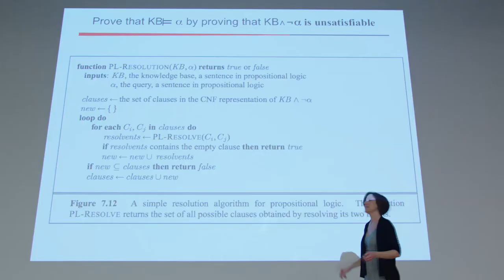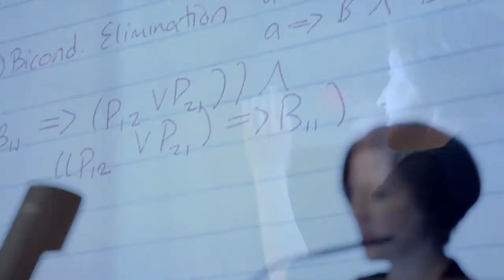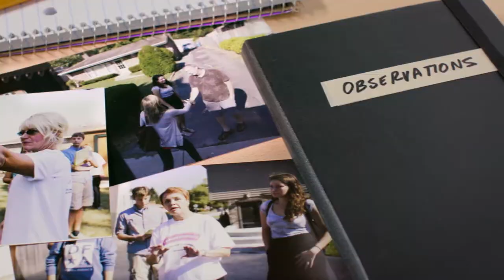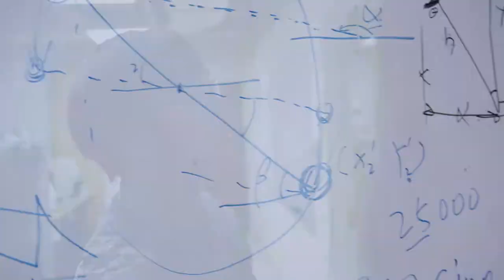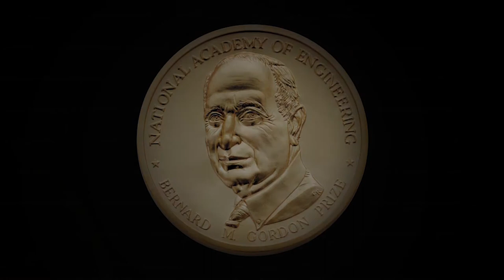Dean Julio M. Ottino Receives National Academy of Engineering's Gordon Prize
On May 30, 2017, Dean Julio M. Ottino officially received the prestigious Gordon Prize for Innovation in Engineering and Technical Education from the National Academy of Engineering during a ceremony in the Ford Motor Company Engineering Design Center with students, alumni, faculty, friends, NAE members, and members of the McCormick Advisory Council (MAC).

The award honors the development and implementation of Whole-Brain Engineering, a reimagining of engineering education that integrates left-brain thinking (analysis, logic, synthesis, and math) with right-brain thinking (intuition, metaphorical thought, and creative problem solving) to help solve the world’s most pressing problems.